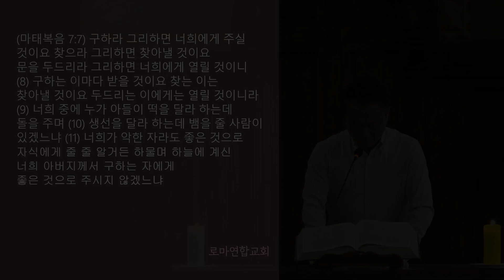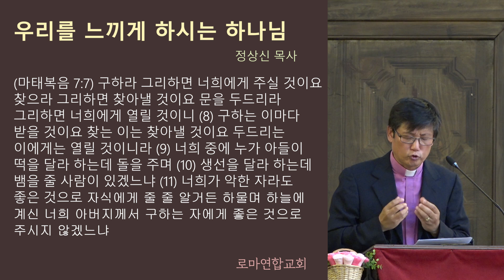우리를 느끼게 하시는 하나님 / 정상신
로마연합교회 주일예배 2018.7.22.
찬송가 411장 아 내 맘속에
찬송가 14장 주 우리 하나님
성경 마태복음 7:7-11
설교 우리를 느끼게 하시는 하나님 / 정상신

(마태복음 7:7-11) (7) 구하라 그리하면 너희에게 주실 것이요 찾으라 그리하면 찾아낼 것이요 문을 두드리라 그리하면 너희에게 열릴 것이니 (8) 구하는 이마다 받을 것이요 찾는 이는 찾아낼 것이요 두드리는 이에게는 열릴 것이니라 (9) 너희 중에 누가 아들이 떡을 달라 하는데 돌을 주며
(10) 생선을 달라 하는데 뱀을 줄 사람이 있겠느냐 (11) 너희가 악한 자라도 좋은 것으로 자식에게 줄 줄 알거든 하물며 하늘에 계신 너희 아버지께서 구하는 자에게 좋은 것으로 주시지 않겠느냐

(7) "Ask and it will be given to you; seek and you will find; knock and the door will be opened to you. (8) For everyone who asks receives; he who seeks finds; and to him who knocks, the door will be opened. (9) "Which of you, if his son asks for bread, will give him a stone? (10) Or if he asks for a fish, will give him a snake? (11) If you, then, though you are evil, know how to give good gifts to your children, how much more will your Father in heaven give good gifts to those who ask him!

(7) Chiedete e vi sarà dato, cercate e troverete, bussate e vi sarà aperto. (8) Perché chiunque chiede riceve, e chi cerca trova, e a chi bussa sarà aperto. (9) Chi di voi, al figlio che gli chiede un pane, darà una pietra? (10) E se gli chiede un pesce, gli darà una serpe? (11) Se voi, dunque, che siete cattivi, sapete dare cose buone ai vostri figli, quanto più il Padre vostro che è nei cieli darà cose buone a quelli che gliele chiedono!